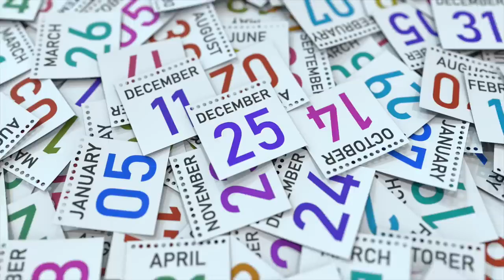NEW Games of December 2019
The year ain't over yet! December still has quite a few solid releases for PC, PS4, Xbox One, and Nintendo Switch.

#10 Terminator: Resistance

#9 BONEWORKS

Platform: PC VR

Halo: Reach

Platform: PC, Xbox One

Platform: PC

Darksiders Genesis

Platform: PC, Stadia

#6 Life Is Strange 2: Episode 5

Platform: PC, Xbox One, PS4

Platform: PC

Jurassic World Evolution: Return to Jurassic Park DLC

Platform: PC

Phoenix Point

BONUS

Call of Juarez: Gunslinger - SWITCH

Alien: Isolation - SWITCH - DEC 5

Wattam [PC, PS4] – December 17